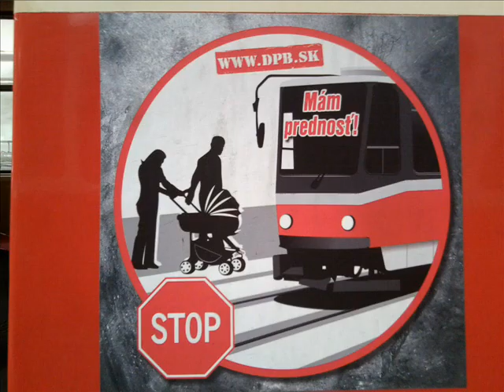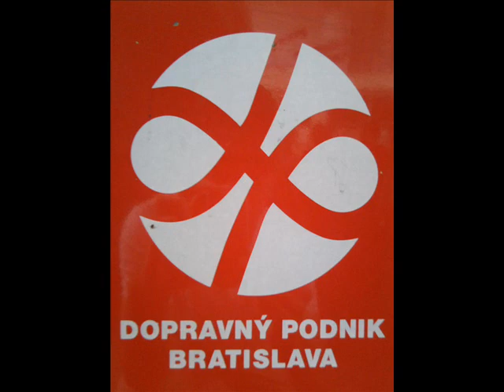Pozsonyi villamos kocsiszín és főműhely látogatás (2012)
A felvételeim 2012-ben készültek egy üzemlátogatás alkalmával